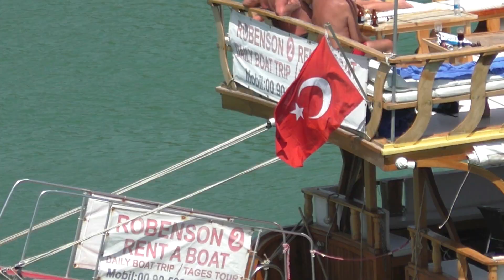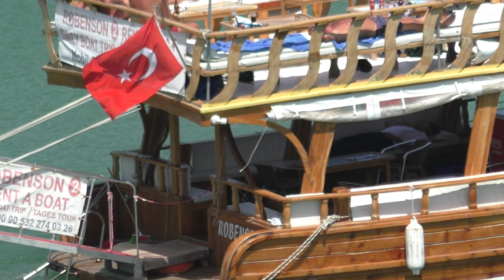Turkey! Side! Manavgat! I love Turkey! Especially Alanya! This is Turkey, Baby! )